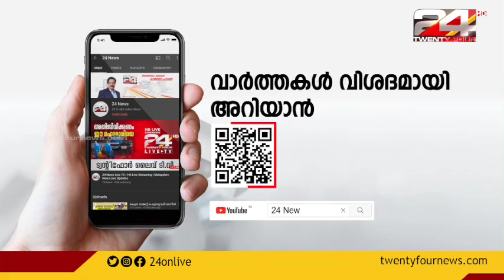ഡൽഹിക്ക് പുറത്തേക്കും വേരുകളാഴ്ത്തി ആം ആദ്മി പാർട്ടി